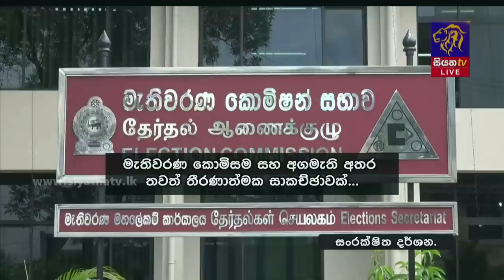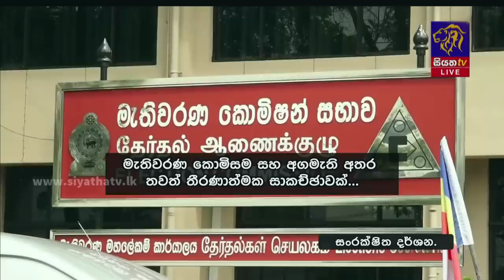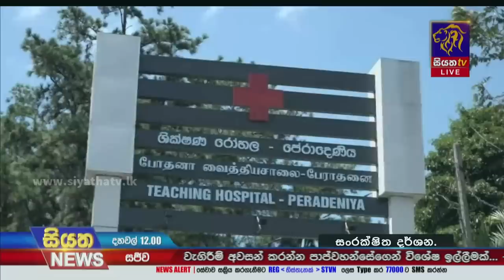Siyatha News | 12.00 PM | 10 - 04 - 2023